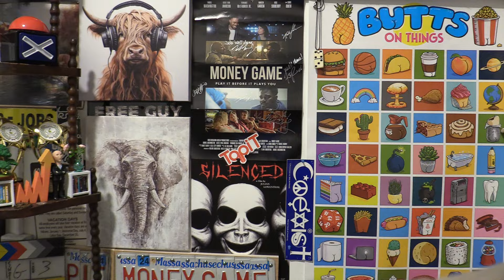MISAMO - Identity (Official Music Video) Review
The music video was released 22 hours ago and is trending at the #14 spot with over 2 million views.